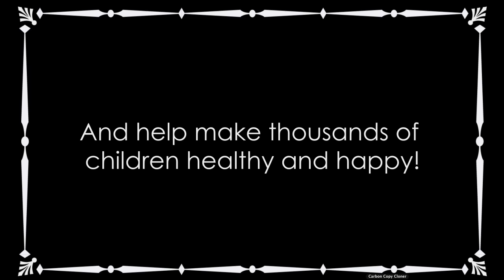JDRF PSA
Lisa Stock of In By The Eye productions put together this awesome PSA for my JDRF fundraising walk using footage from the upcoming Jules Verne Project, in which I played the role of the Strongman. Thanks!!